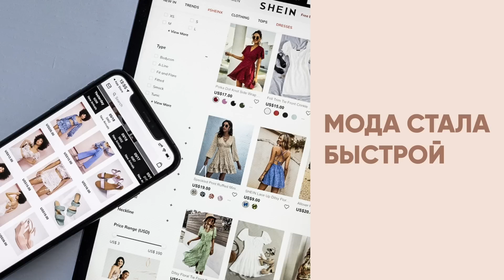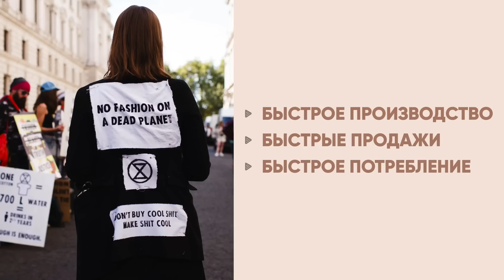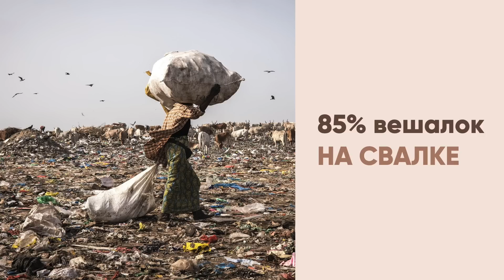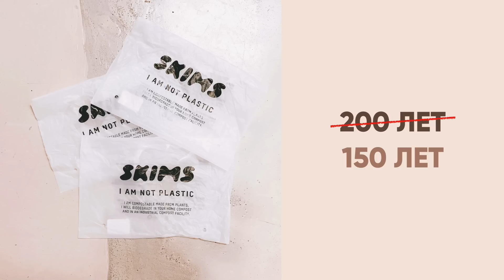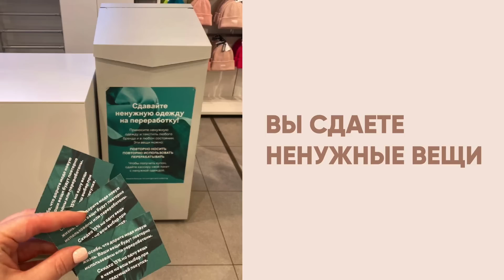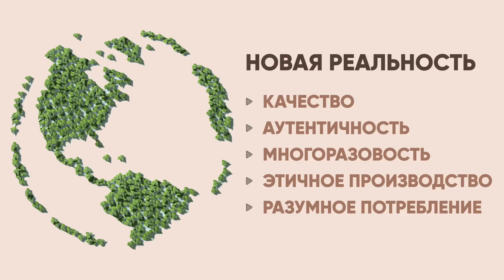Мусорная мода: Сколько на самом деле стоят дешевые вещи?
На этой неделе мы говорили о том, что одежда подорожает, а часть брендов будут недоступны.

Во-первых, было бы очень хорошо, если бы проблемы в этом мире свелись лишь к подобным.

Когда мы продолжаем вести для вас этот блог, мы делаем это с полным осознанием фразы «есть вещи посерьёзней, проблемы поважнее, страхи поужасней».

Мы лишь стараемся остаться в рамках своих компетенций, а также сохранить островок привычного и знакомого, держаться тематики блога и продолжать помогать и поддерживать в той сфере, в которой мы специализируемся. А также даем возможность отвлечься от происходящего, ведь кому-то от этого становится хотя бы ненадолго легче.

Я долго сомневалась, выпускать ли субботнее видео. Дважды с вами посоветовалась и вот выпускаю по вашей просьбе.

Это видео было записано в прошлой жизни. Но и в этой новой он не потеряло своей актуальности.

И вот почему.

Ролик посвящен быстрой моде и очень дешевой одежде — гардеробному фастфуду, который доступен настолько же, насколько вреден.

И не только для вашего гардероба.

Я хочу показать вам круговорот одноразовых вещей в гардеробе.